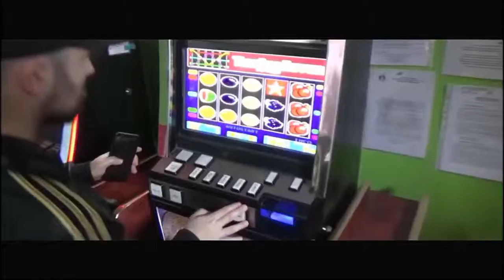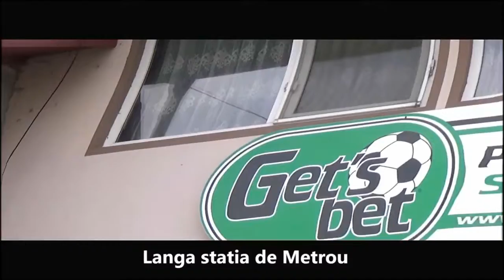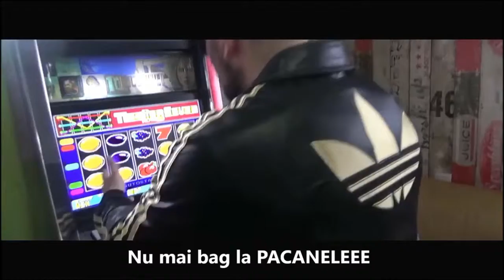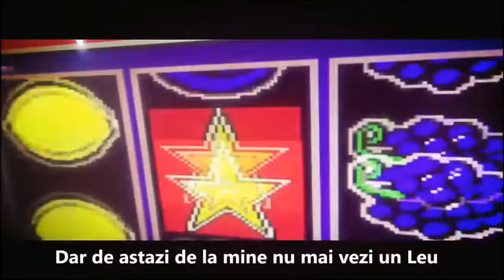Păcănele și rulete poe 2019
Poe păcănele și rulete